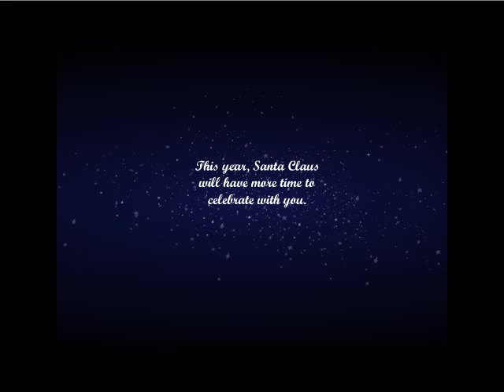Santa Claus , Very Funny Santa Clause Song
Very funny Santa song with his friends :)
Everybody love Santa like I do .